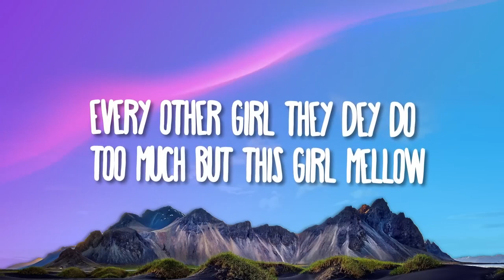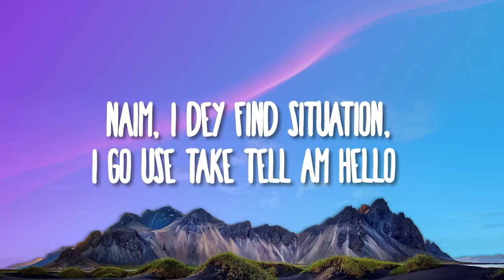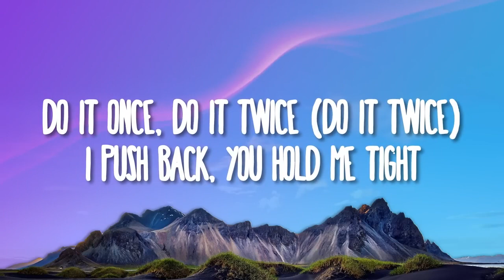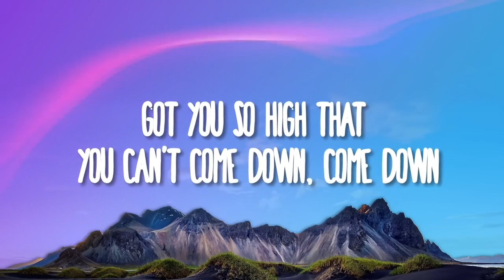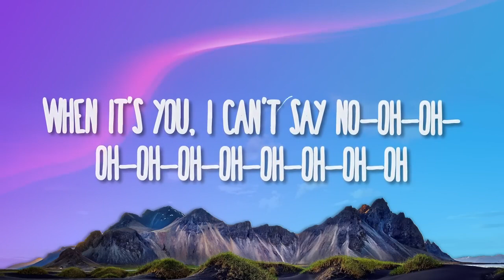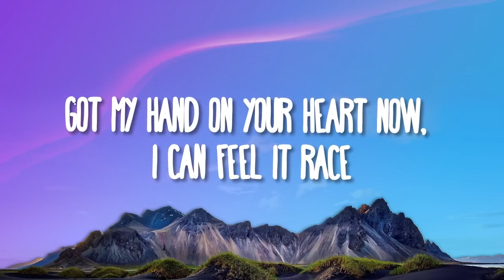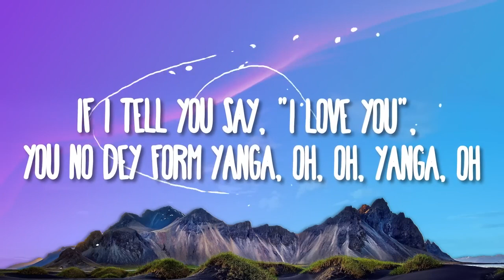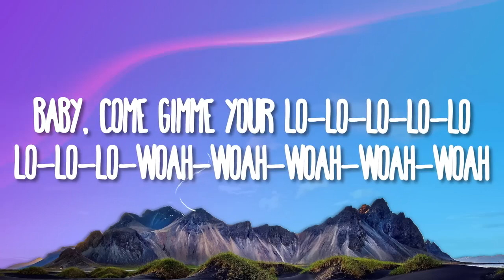Rema, Selena Gomez - Calm Down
(Lyrics):
[Intro]
Vibez
Oh, no
Another banger

[Chorus]
Oh-oh-oh-oh-oh-oh-oh-oh-oh-oh-oh
Shawty, come gimme your lo-lo-lo-lo-lo-lo-lo-lo-woah-woah-woah-woah-woah

Your love